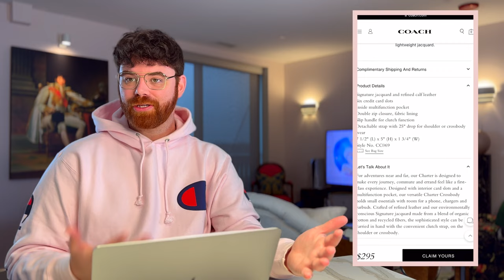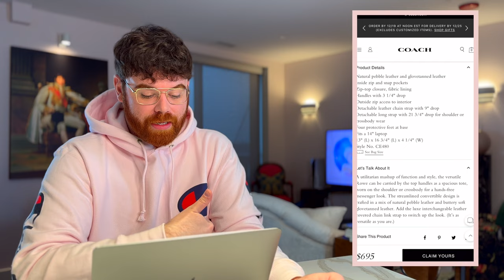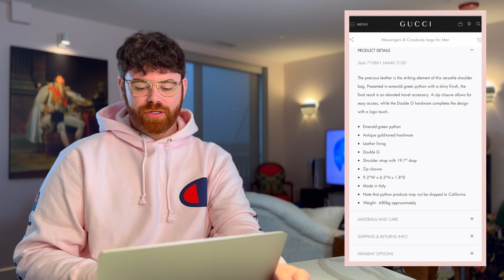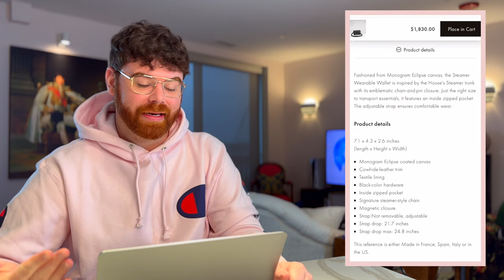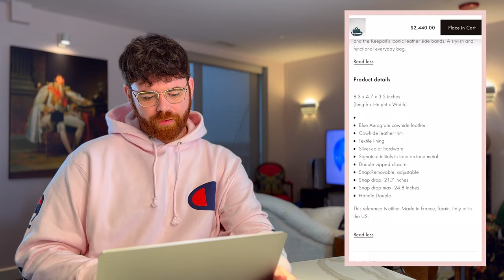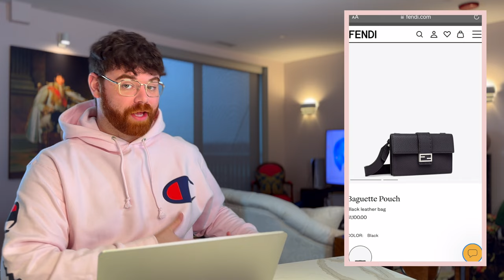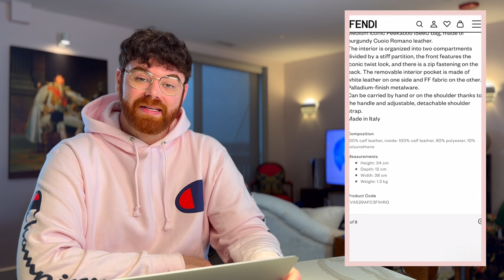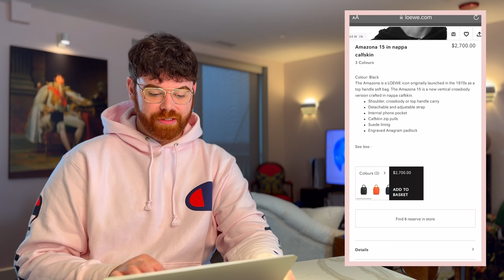Best Luxury Designer Bags for Men 2022 | Coach | Fendi | Gucci | Louis Vuitton | Loewe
Today’s hot topic: the best designer bags for men 2022!  We're going to look at bags from Coach, Fendi, Gucci, Louis Vuitton and Loewe.  This list will include the Coach Charter Crossbody, the Gucci Horsebit 1955 Mini Bag, Louis Vuitton Keepall XS, a Fendi Peekaboo (of course) and my favorite on the list: the Loewe Amazone 15.  Design houses are offering some really good men's bags lately, and I'll be honest, I'm glad because I was getting bored with seeing yet another brown leather messenger bag.  🥱

Chapters:
00:00 Introduction
02:04 Coach Bags
04:50 Gucci Bags
07:37 Louis Vuitton Bags
10:13 Fendi Bags
12:46 Loewe Bags

Mentioned Bags:
Coach Charter Crossbody:

caleb.snell.designer